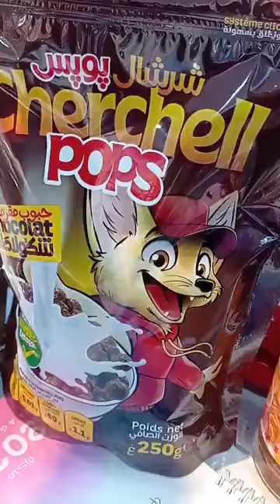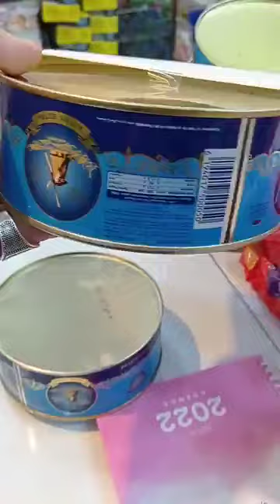سوبيرات رزيم الفيبور امام حمام قاسيمي برج بوعريريج